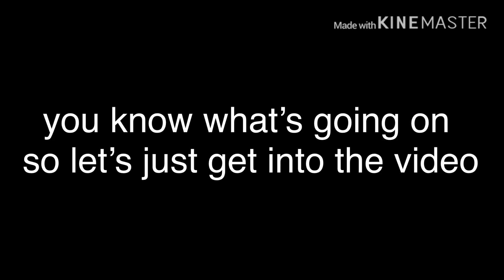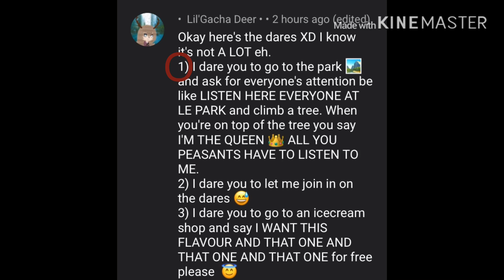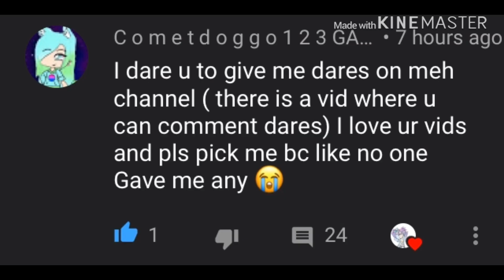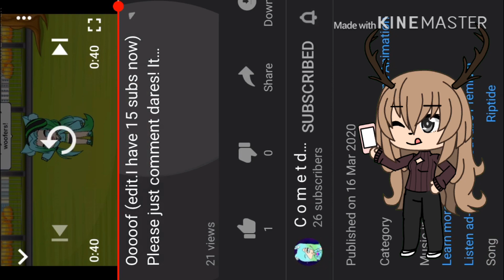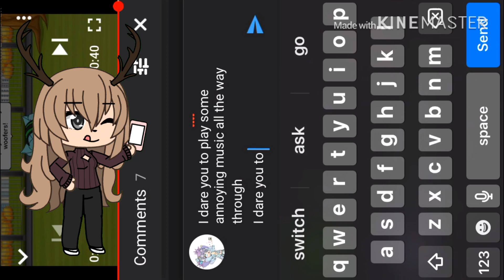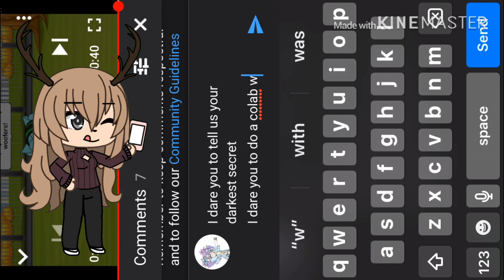Dare video 30 (now 40 ) subscriber special UwU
Lol